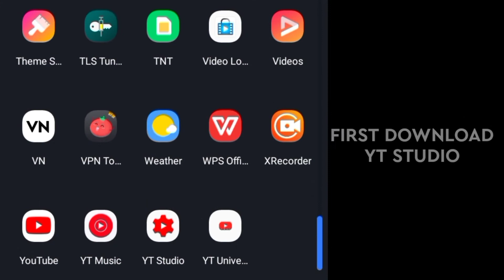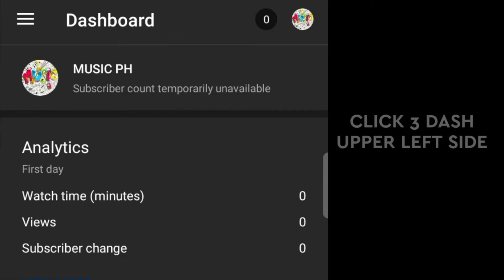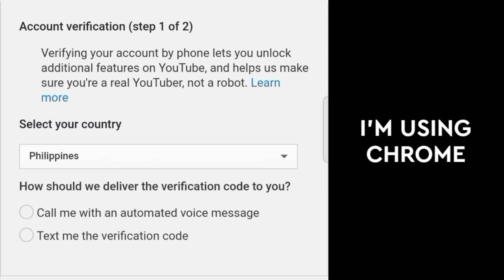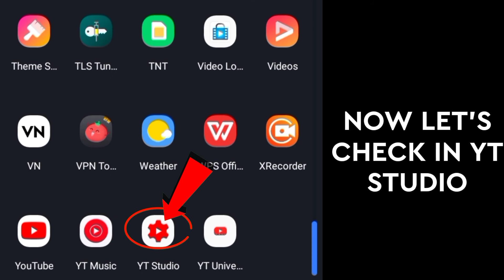How to Verify YouTube Account in YouTube Studio in 2020 | Very easy Steps!